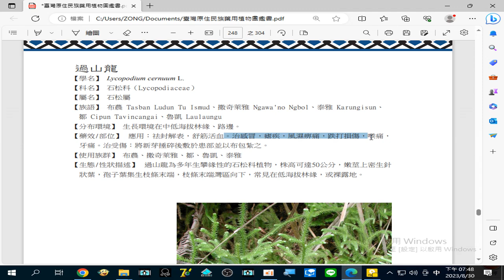錄製 2023 08 30#過山龍 治#感冒#瘧疾#風濕痹痛#跌打損傷#喉痛#牙痛。治受傷：將新芽捶碎後敷於患部並以布包紮之19 47 23 245